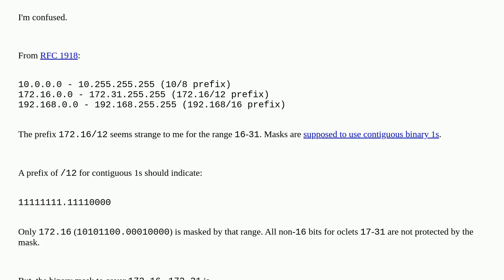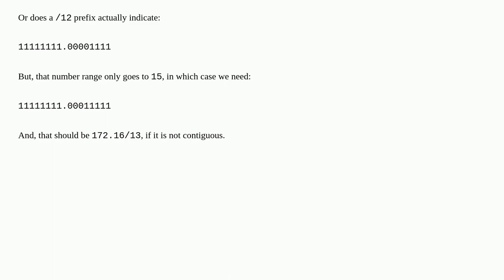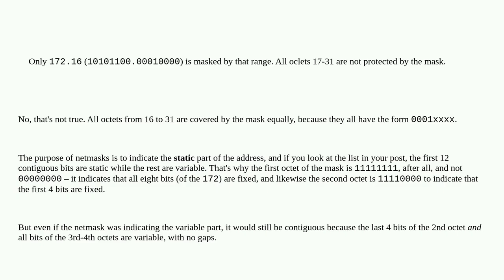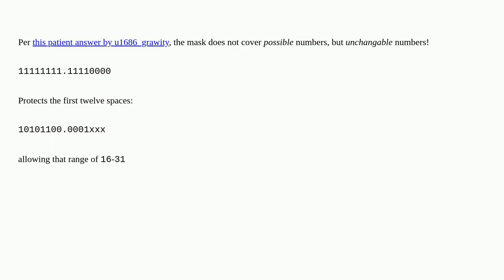Why is 172.16/12 contiguous?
A special thanks goes out to the community

  networking netmask